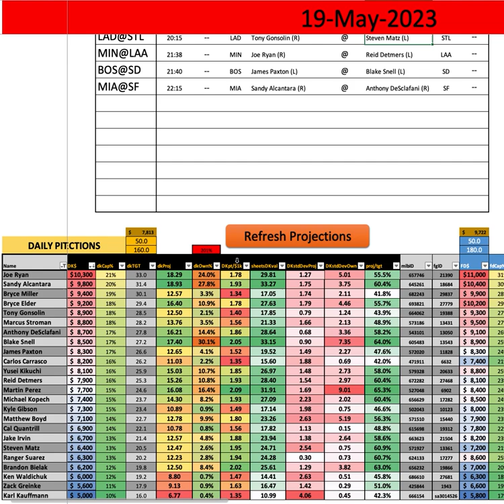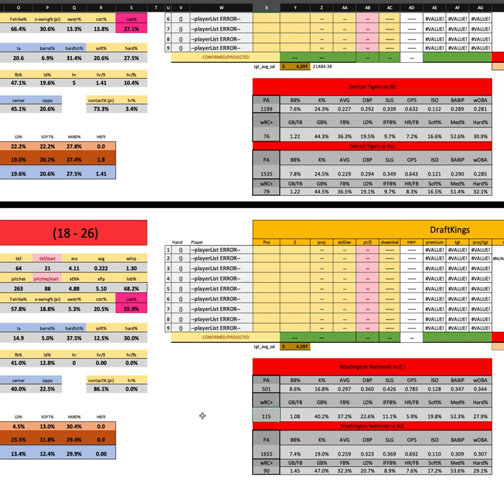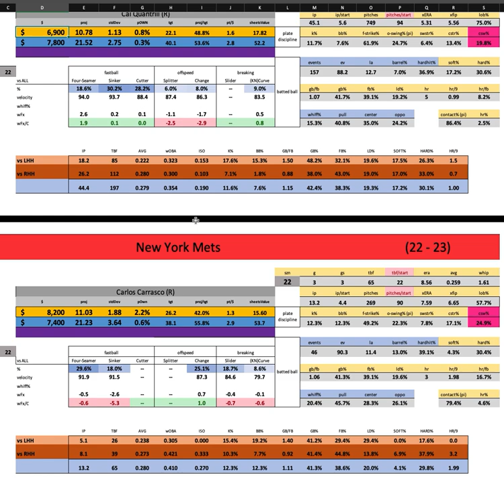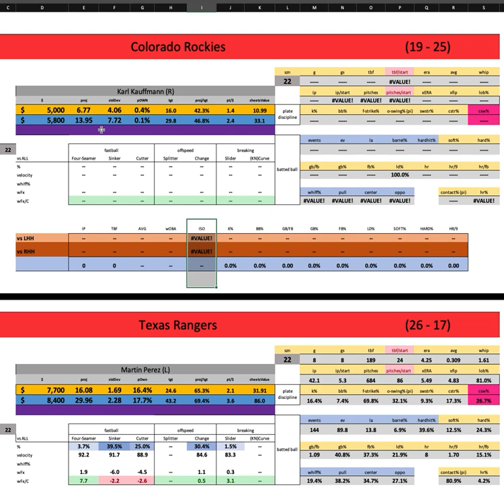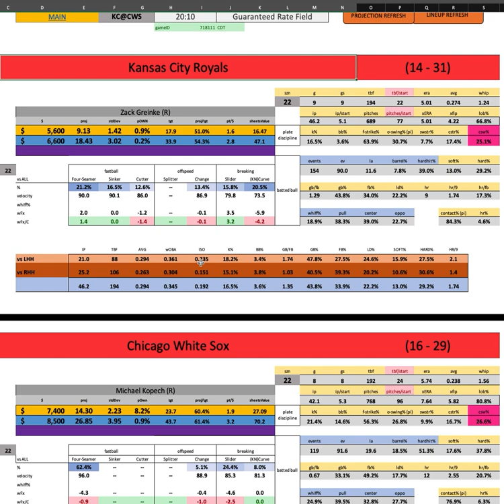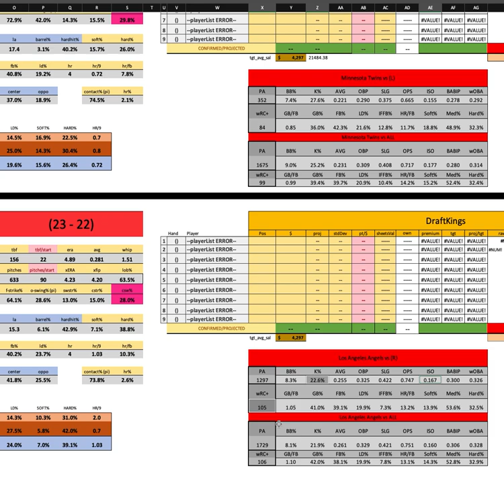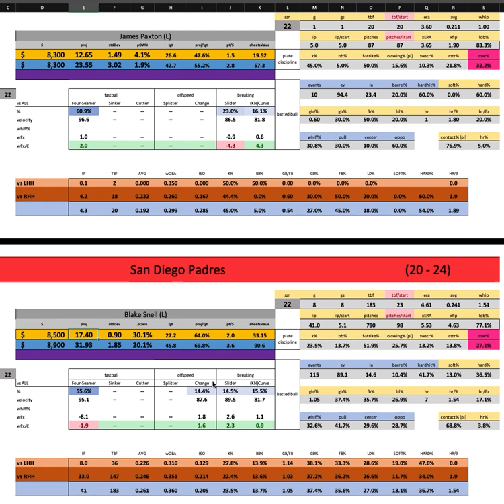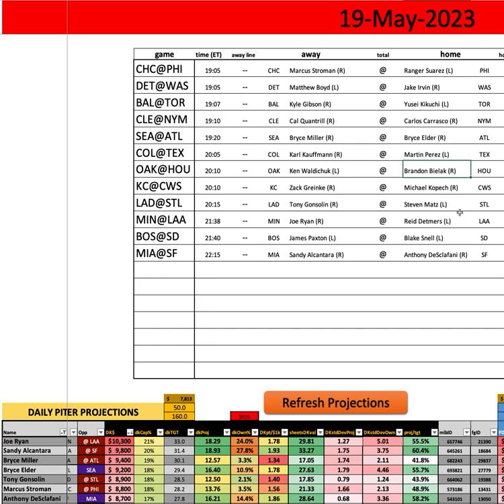MLB - First Look w/ Goldy - Friday MAIN